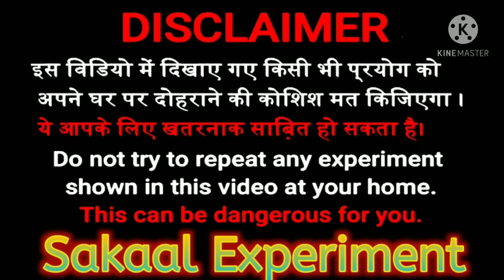How to make colour Smoke !! how to make Colour Smoke at home ! how to make Pubg Smoke !!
How to make colour smoke without
potassium nitrate

material required -

1) matchstick
2) colour
3) baking Soda